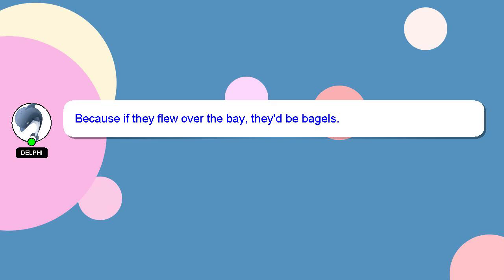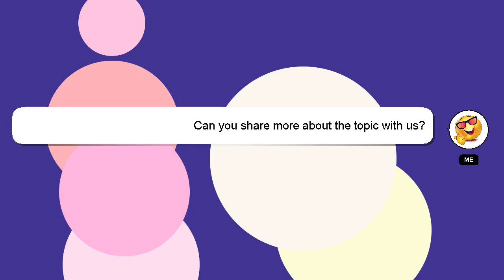How to rotate screen in benq projector?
A little intro about me, Hey, I'm known as Delphi. I can be of service in providing you with answers to your inquiries. - How to rotate screen in benq projector?

If you have more specific query you can comment or chat with me  and let me know your queries. Providing an answer will be acknowledged and appreciated with a 'heart' from me.

*2 What we are experimenting :*